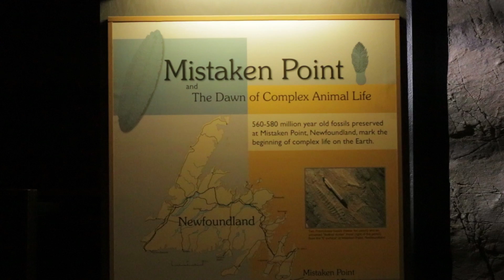Mistaken Point - Mitchell Sterling - Queen's University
Hello! I am currently a 3rd year Geological Engineering student at Queen's University. This video aims to highlight the work conducted by Professor Guy Narbonne and a number of other researchers at Mistaken Point in Newfoundland. Mistaken Point is one of the best known areas to study some of Earth's first complex organisms, giving us in-depth insight into the conditions that led to this dramatic development. The fossils have not only drawn international attention to the town, leading it to be named a UNESCO World Heritage site in July 2016, but have also helped the community to grow and thrive.